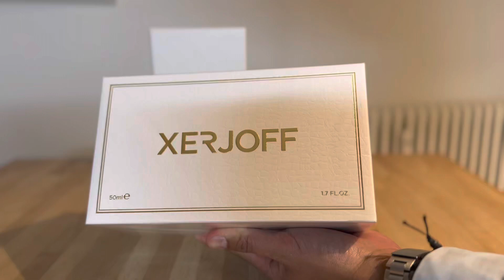Unboxing Xerjoff | Symphonium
⁠Unboxing @xerjoff7698